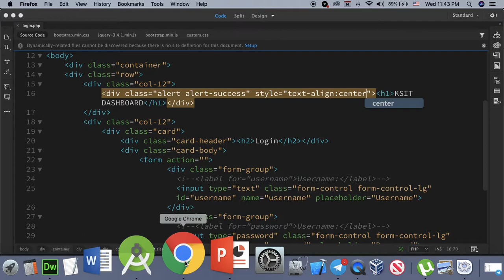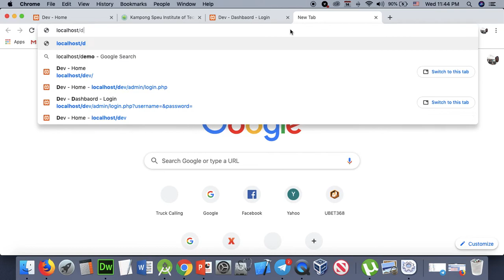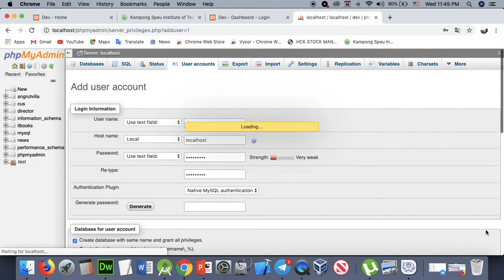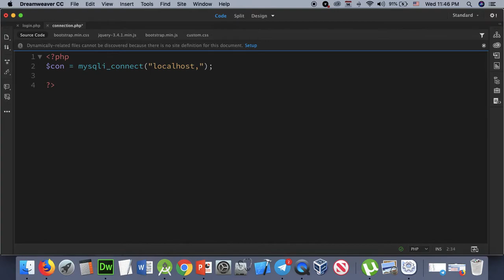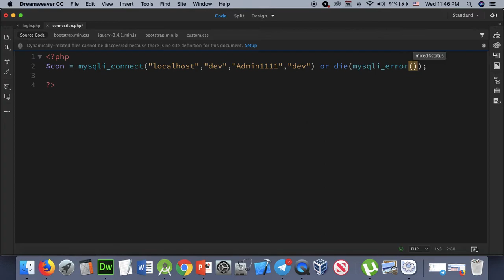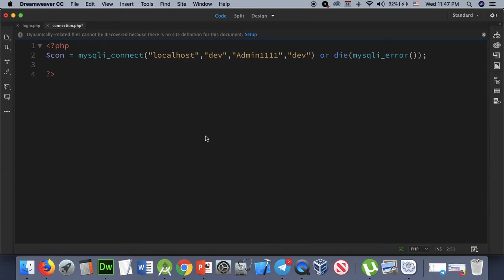Part 115 - dev 16